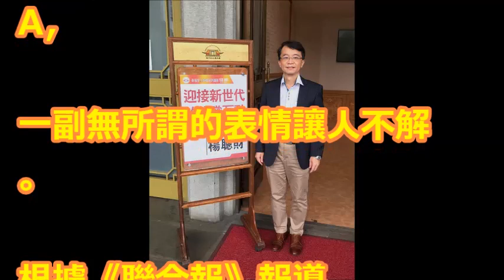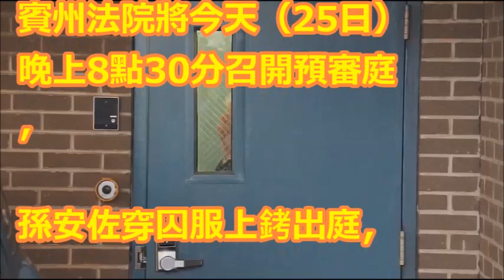孫安佐遭押後首露面「只想看動漫」 心理醫師揭2大關鍵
【相關視頻】